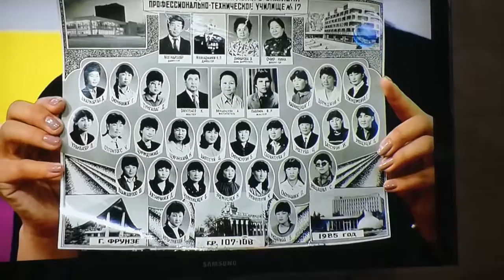Inji MongolHD 1